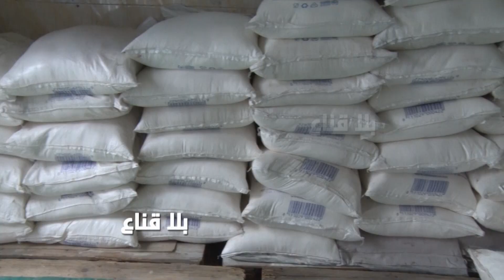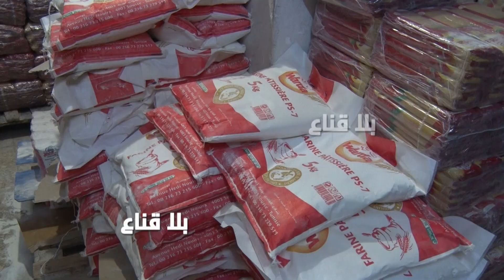bila kinaa|صاادم مخازن عملاقة لمهربين على الحدود تبتلع مئات المليارات من السلع المدعمة..من يحميهم؟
صاادم مخازن عملاقة لمهربين على الحدود تبتلع مئات المليارات من السلع المدعمة..من يحميهم؟